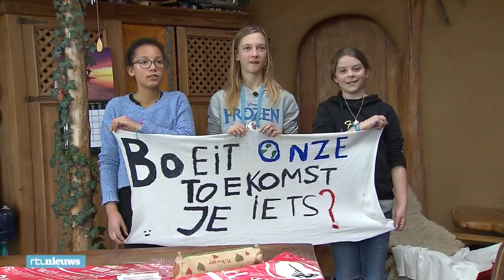Madelief, Saida en Jovanna spijbelen voor het klimaat: 'Mensen verpesten onze toekomst' - RTL NIEUWS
Ze demonstreerden al in Stockholm, Brussel en andere steden in de wereld. En nu gaan jongeren actievoeren in Den Haag. Scholieren en studenten vanuit het hele land komen naar het Malieveld om actie te voeren voor betere milieumaatregelen. De gemeente Den Haag verwacht zo'n 3000 jongeren, en die zijn hard bezig met de voorbereidingen.